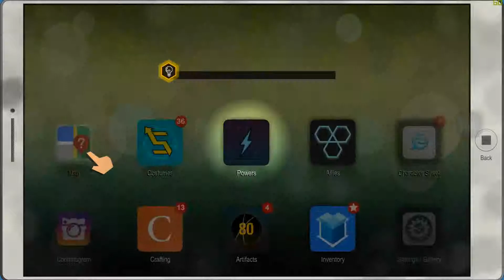South Park: Fractured But Whole: Main Quest - Origins 2: New Beginnings Walkthrough